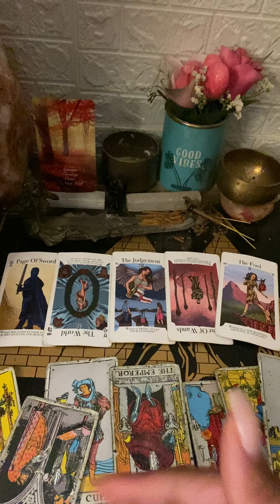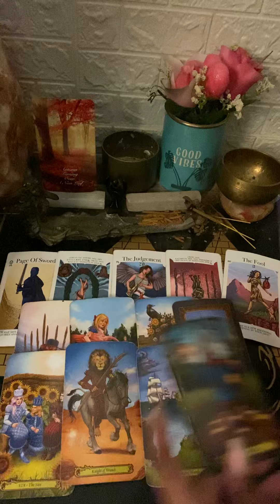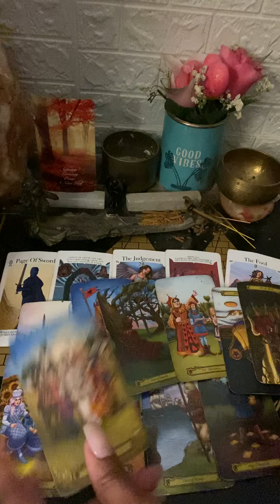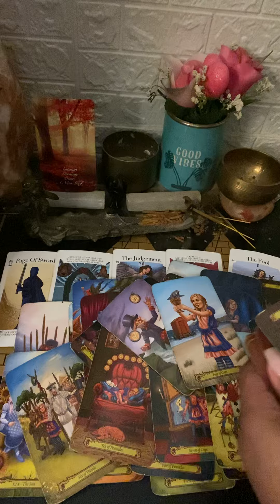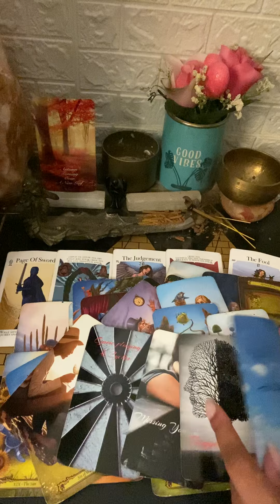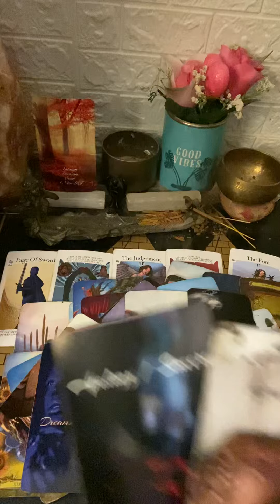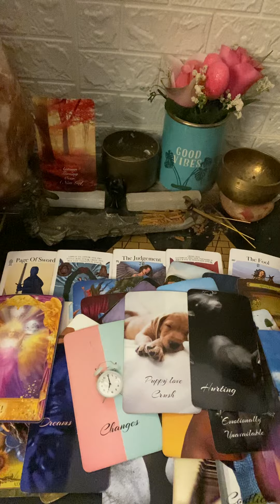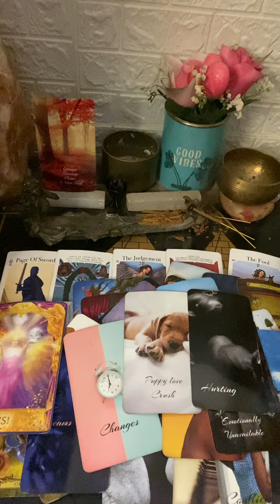Spirit is not letting them move🔛w/anyone until they tell you the truth!Ready to open their❤️to🫵🏽